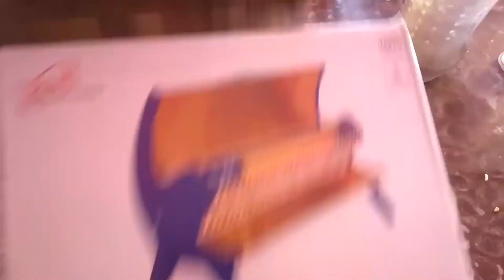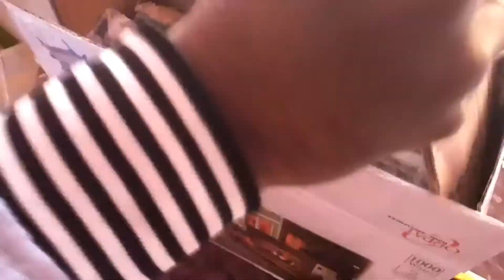How to be warm in winter days with orpat ?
1000Watt its easy affordable  reliable and easy to use for small room at winter